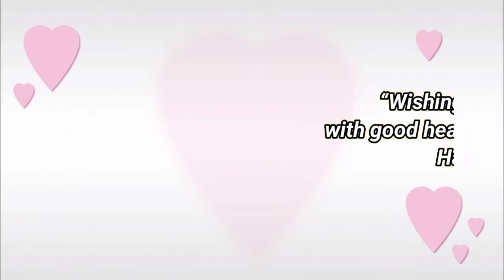Happy birthday Kavya, birthday greetings status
"Earth Bender".                                             Happy birthday greetings status,                              Happy Birthday status with Name,       Birthday wishes with Name for what app status,